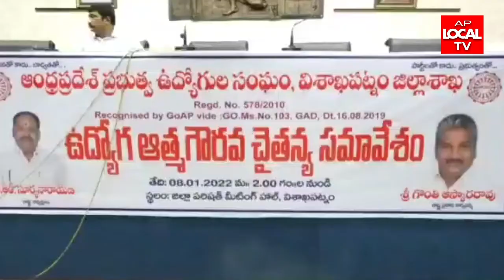ఉద్యోగ సంఘాల మధ్య జరిగిన చర్చల్లో ఒక స్పష్టమైన హామీ రాలేదని, మరొకసారి భేటీ అవ్వాల్సిన అవసరం ఉందని ఏప